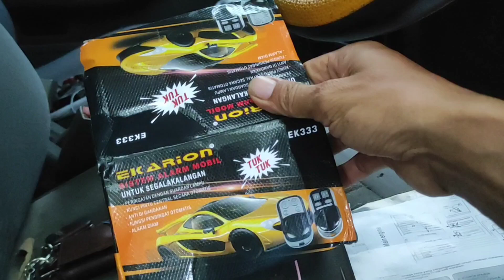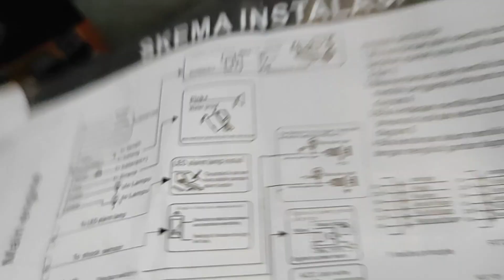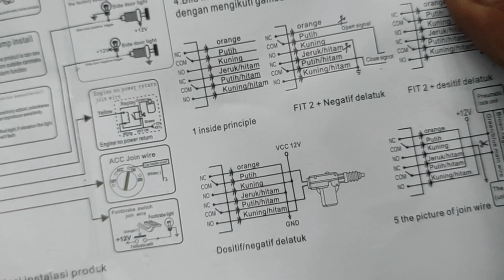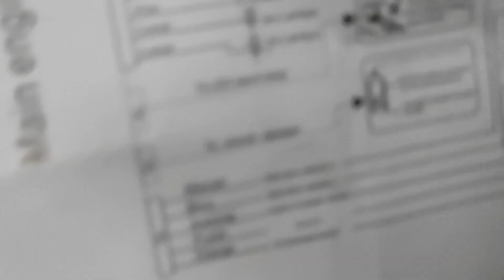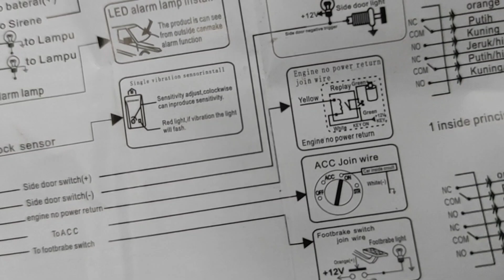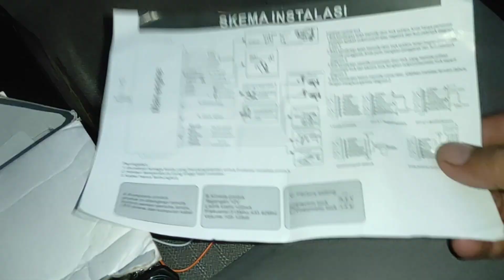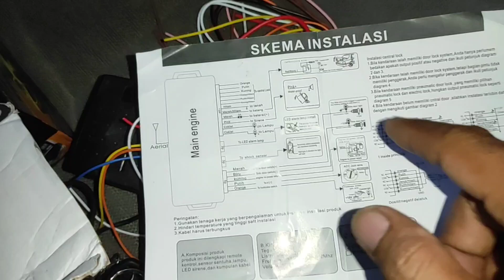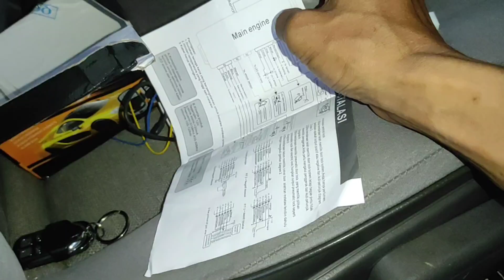PASANG SENDIRI! ALARM UNIVERSAL KIA TIMOR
GANTI MODUL ALARM UNIVERSAL KIA TIMOR